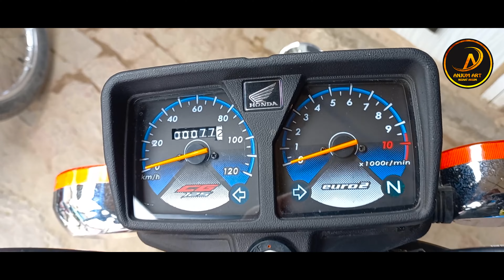Honda 125 Black 2022 Model PPF Installation | Complete Video | Wrap | CG 125 2022 Tanki Wrap